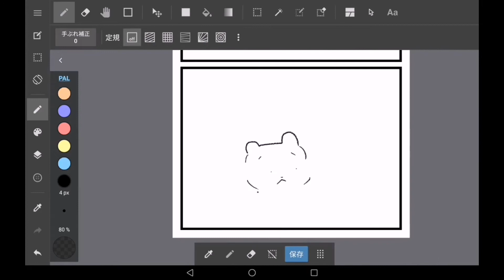とらたのメイキング解説 その859